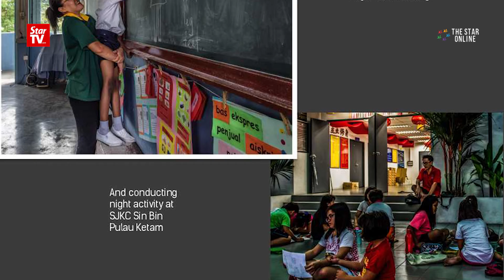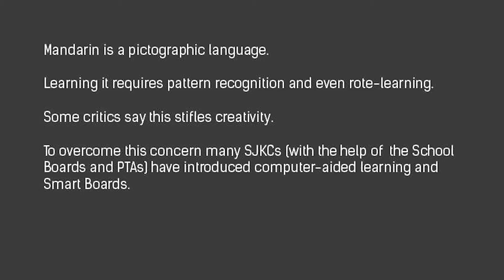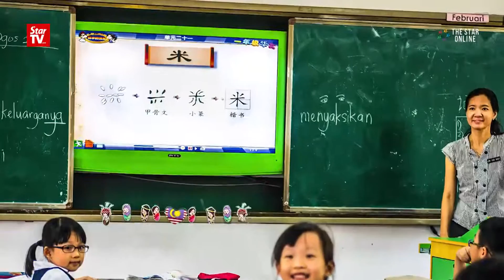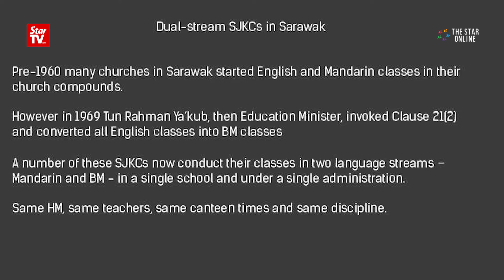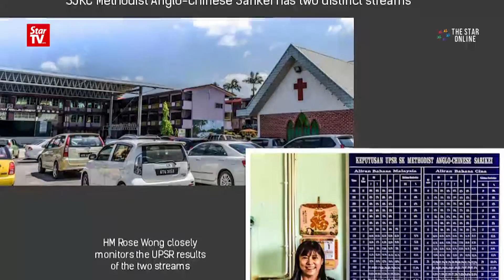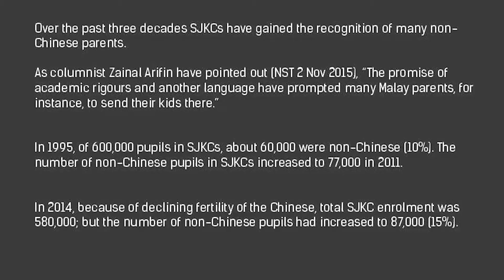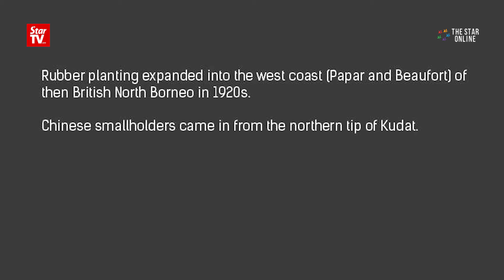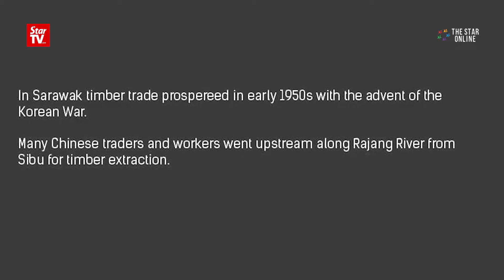Talk on journey of Chinese schools in Malaysia – Evolution and Characteristics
Part two of Tan Sri Dr Fong Chan Onn's talk on “The Chinese Primary School: A Tale of Its Adaption to Multi-Ethnic Environment”, where the former Education Minister elaborated on the wide community support, teachers’ commitment and increasing multi-ethnic student profile of the Malaysian Chinese elementary schools. Dr Fong spent a year visiting and photographing 150 Chinese schools around the country to document them for posterity.